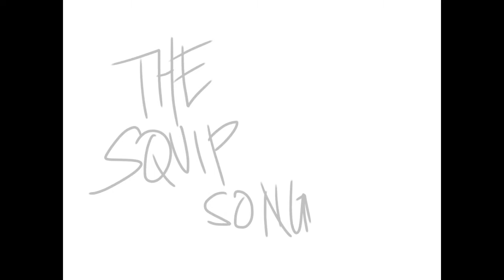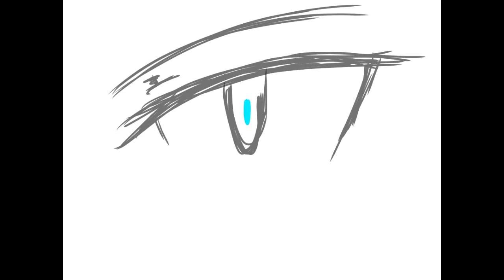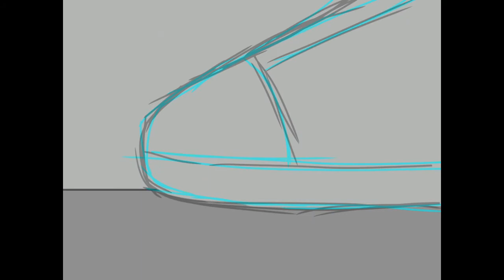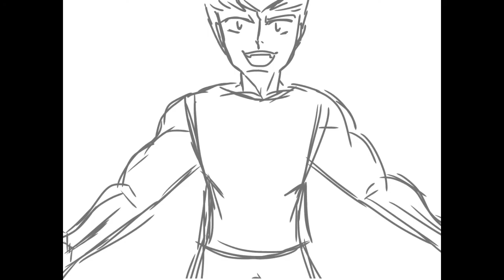The SQUIP Song | ANIMATIC (WARNING: flashing lights)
alternate title: a squip song animatic but the art style progressively gets better

Hey friend! I'm just a normal kid who makes animatics for fun, hope you enjoyed this animatic covering one of my favorite songs, The SQUIP Song, from the musical Be More Chill! See you again!